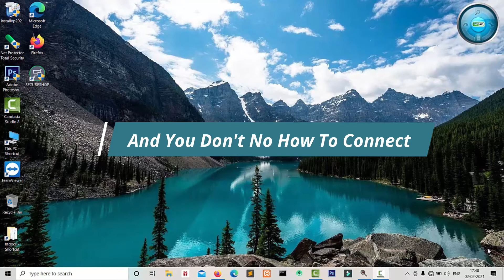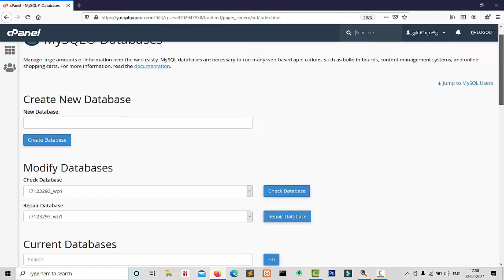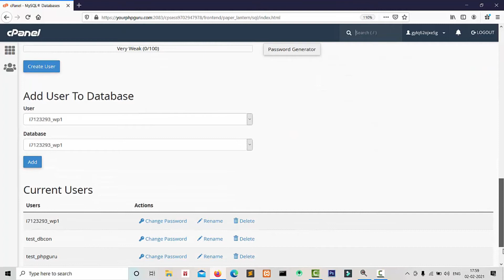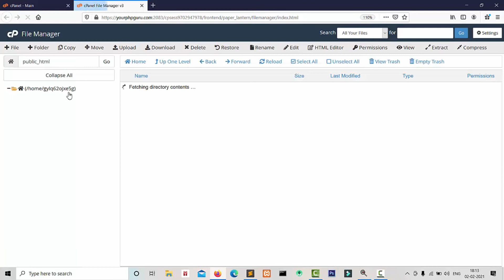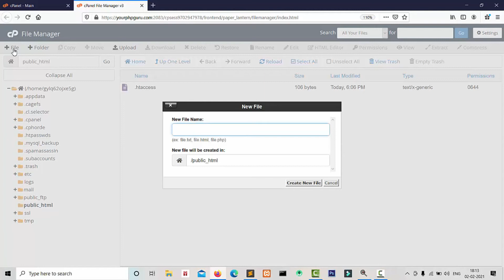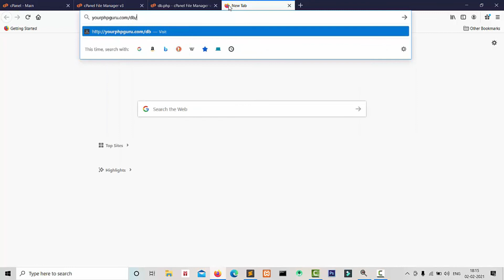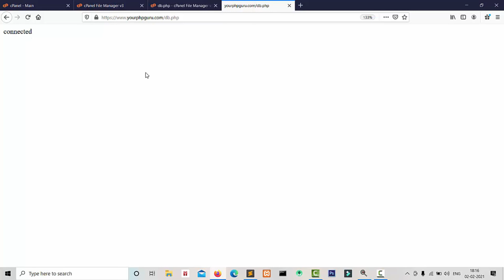how to create and connect database in mysql on web hosting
Hello Friends,
Welcome to Phpguru channel. My name is karan salve and in these video we will learn how to create a new mysql database on web hosting and also make connection with mysql database on web hosting with live demo. so if you are bought new web hosting and you dont no how to create new mysql database in web hosting and how to connect database in mysql on web hosting.

If Any One Need Help or Some Error Occur Join These Group By Clicking on Link.